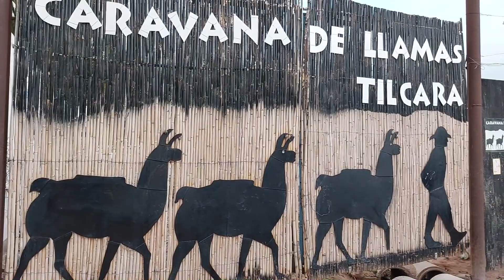HASTA EL PRÓXIMO CARNAVAL - TILCARA DESPUÉS DE LOS FESTEJOS - JUJUY 2023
En este video recorremos las calles de Tilcara después de las 18 hs del día lunes previo al martes de chaya ya concluyendo algunos de los desentierros del carnaval.

Ya habiendo finalizado el viaje para muchos turistas de todo el país que llegaron a la Quebrada de Humahuaca para carnavalear (festejar el carnaval) se van retirando como mostramos en el video anterior ( me refiero a las personas que no son de la quebrada ), ya que el carnaval sigue después de esta fecha pero ya sin el turismo.

Si querés colaborar con el canal para seguir subiendo este tipo de videos lo podés hacer a través de :

* transferencia :

# cvu ( mercado pago ) : proyecto.2024.2025

# cbu ( banco Galicia ) : MATIASJURI2024